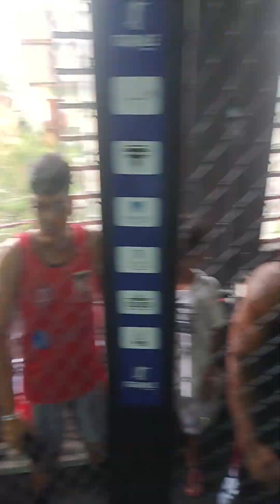FELIPE YOHAN (Top Boxe) X MANUEL PERIN (Gibi Tabuão)(1)